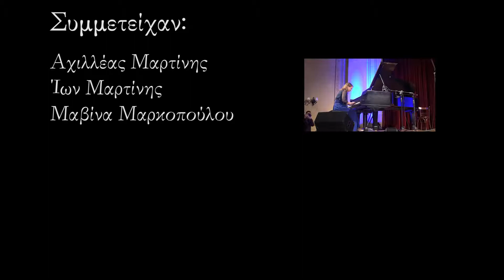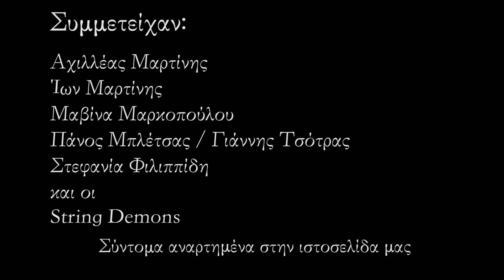2018 Ρεσιτάλ Μουσικής Παρνασσός Ονειροδρόμιο Αγάπης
31/3/2018: Συναυλία «Μουσικό Ονειροδρόμιο Αγάπης»

Στις 31 Μαρτίου 2018, Η «Πάνος & Χρυσηίδα Βοήθεια στα παιδιά» οργάνωσέ τη συναυλία αυτή,  μετά από πρωτοβουλία του νεαρού Αχιλλέα Μαρτίνη, στην αίθουσα συναυλιών του Φιλολογικού Συλλόγου «Παρνασσός»

Ο 16χρονος Αχιλλέας Μαρτίνης έπαιξε στην κιθάρα Giuliani, και Alvarez, ο 13χρονος Ίων Μαρτίνης στο πιάνο, Mozart, Schubert. και Chopin, ενώ η Μαβίνα Μαρκοπούλου στο πιάνο Schumann και Χατζιδάκη.  Τραγούδησαν ο Πάνος Μπλέτσας και η Στεφανία Τσότρα ελληνικά και ξένα τραγούδια.
Στο τέλος της παράστασης οι “String Demons” (Δαίμονες των Εγχόρδων) τα αδέλφια Κωνσταντίνος και Λυδία Μπουντούνη,  με το βιολοντσέλο, το βιολί και τα κρουστά τους, άλλαξαν το κλίμα με τις ξεχωριστές τους εκτελέσεις που είναι γεμάτες εκρηκτικούς συνδυασμούς κλασικής, παραδοσιακής και ροκ μουσικής!
Την αρχική ιδέα είχε ο Αχιλλέας, μαθητής Β’ Λυκείου,  που ορμώμενος από την αγάπη του για τη μουσική, αλλά και, τη συμμετοχή του σε ένα πρόγραμμα παροχής έργου κοινωνικής βοήθειας του σχολείου του, θέλησε να βοηθήσει τα ασυνόδευτα ανήλικα παιδιά που βρίσκονται μόνα τους στην Ελλάδα, και, βιώνουν μια καθημερινότητα πολύ πιο δύσκολη από την συνηθισμένη.
Τα έσοδα της συναυλίας θα διατεθούν στην οργάνωση «The HOME Project» με σκοπό, εκτός των άλλων, την αγορά μουσικών οργάνων για τη δημιουργία μιας «μουσικής γωνιάς», ενός χώρου όπου θα μπορούν τα παιδιά να μαθαίνουν, να ασχολούνται και να παίζουν μουσική.
Η μουσική ενώνει, βοηθά να συνυπάρχουν, και να, επικοινωνούν άνθρωποι από διαφορετικά κράτη, με διαφορετικές γλώσσες, συνήθειες, θρησκείες και έθιμα.